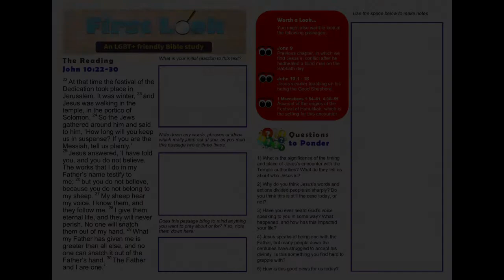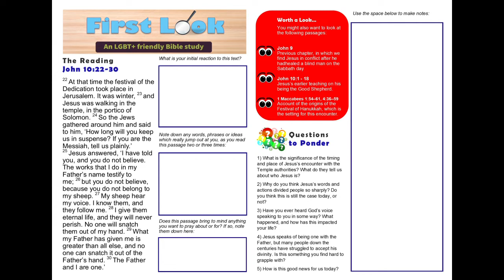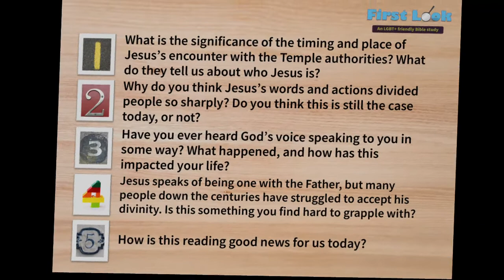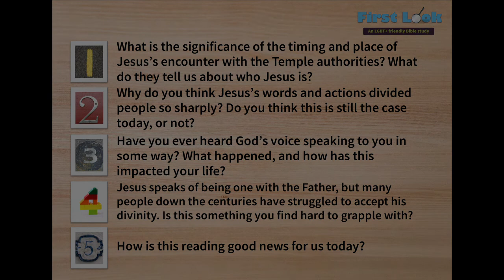First Look Bible Study - John 10:22 - 30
An LGBT+ friendly Bible study for the Fourth Sunday of Easter, exploring an encounter between Jesus and the Temple authorities in which he speaks of being the Good Shepherd, in John 10:22 - 30.

Questions to ponder:

1) What is the significance of the timing and place of Jesus’s encounter with the Temple authorities? What do they tell us about who Jesus is?

2) Why do you think Jesus’s words and actions divided people so sharply? Do you think this is still the case today, or not?

3) Have you ever heard God’s voice speaking to you in some way? What
happened, and how has this impacted your life?

4) Jesus speaks of being one with the Father, but many people down the
centuries have struggled to accept his divinity. Is this something you find hard to grapple with?

5) How is this reading good news for us today?